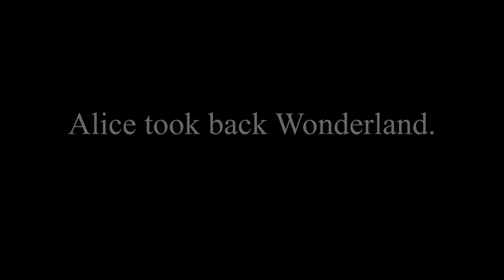Alice Takes Back Wonderland 2: Teaser Trailer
A teaser trailer for the sequel to the best-selling novel: Alice Takes Back Wonderland.